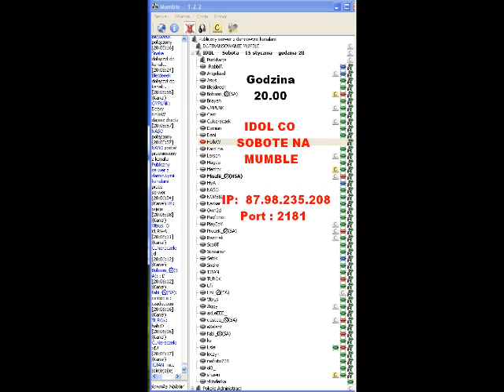I edycja idola na mumble - ciastek o 3 miejsce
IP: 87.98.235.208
PORT: 2181

Co sobote najlepsza zabawa tylko u nas, startujemy godzina 20 zapisywać można się cały tydzień